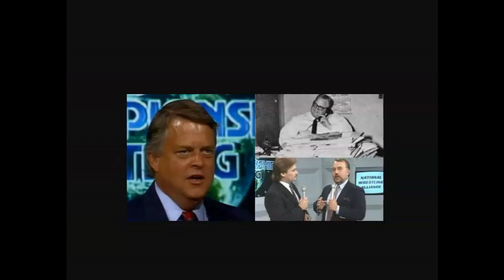Referee Tommy Young Shoots on Ole Anderson, Dusty Rhodes, & The Crockett Family